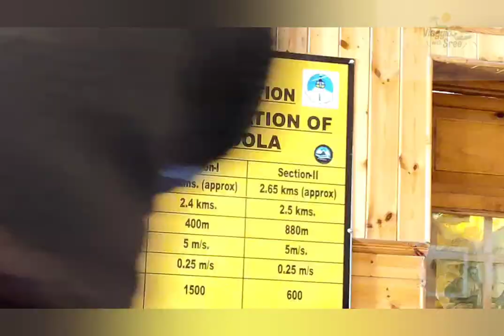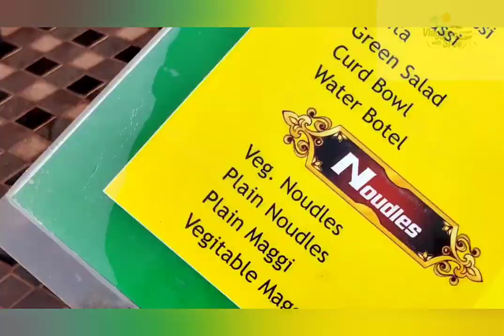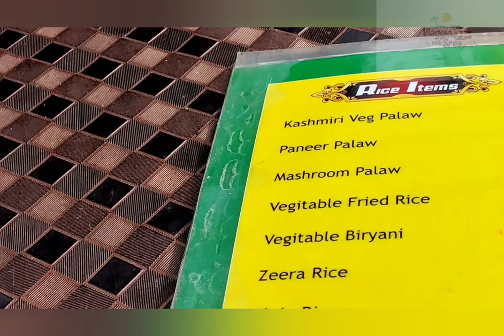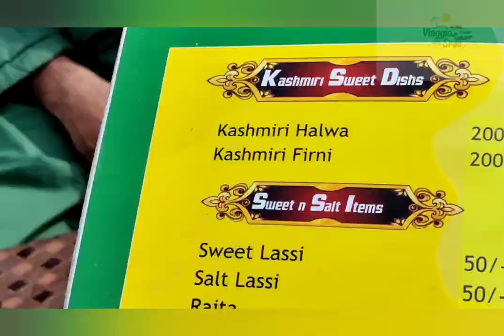Travel vlog GULMARG - KASHMIR Ice Skeing. Gondola cablecar